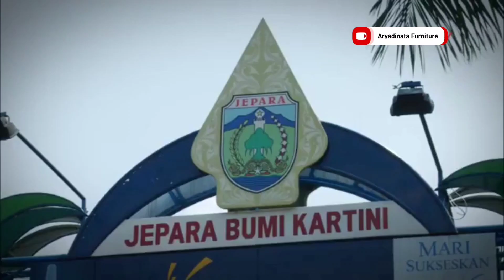25 Model Meja Makan Ukir Jepara Harga Termurah Edisi Ramadhan 2023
25 Ide Meja Makan Jati Model Terbaru 2023, tonton vidionya sampai selesai ya.

Produksi : Jepara, Jawa Tengah.

Tonton juga vidio - vidio review lainnya.